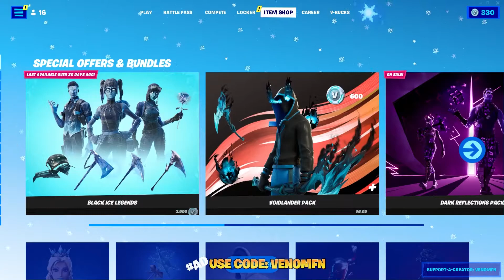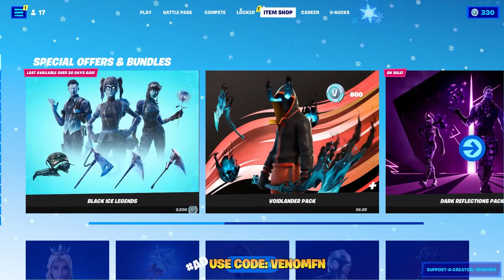Fortnite Item Shop (Black Ice Legends Out) 23rd of December 2021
Here is Today's Daily Fortnite Item Shop 23rd of December 2021.